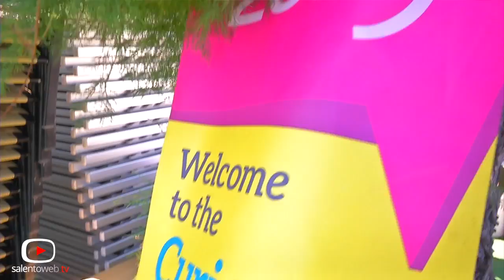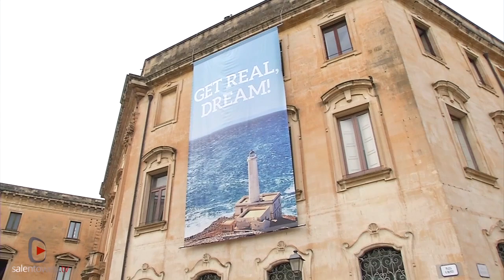2 minuti di